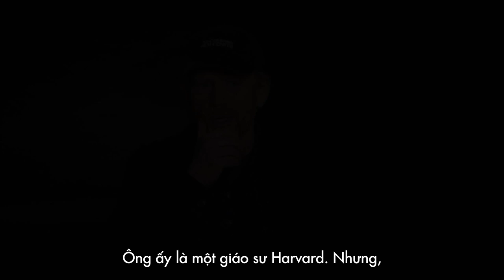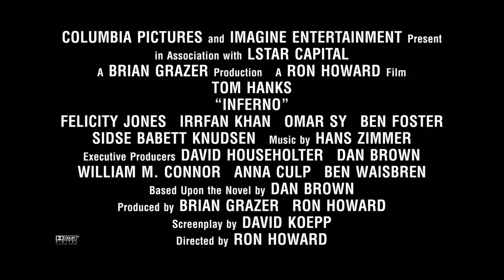Hỏa Ngục - Khả Năng Phi Thường của Robert Langdon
Inferno - Hỏa Ngục khởi chiếu 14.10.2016